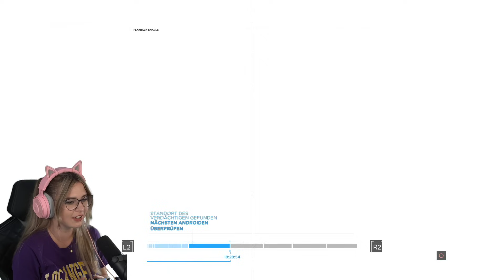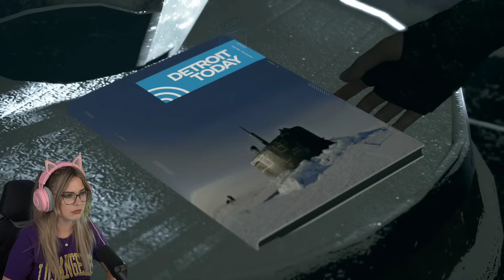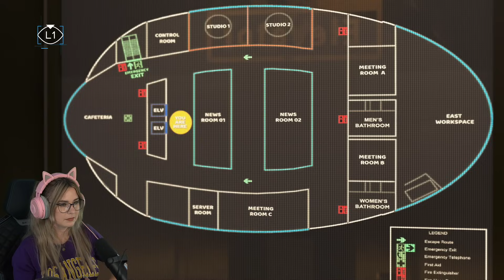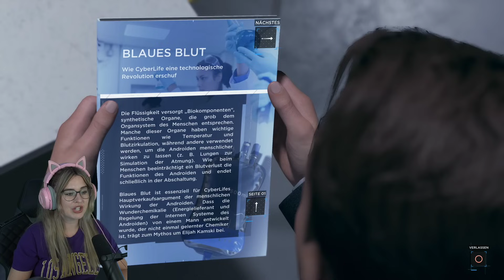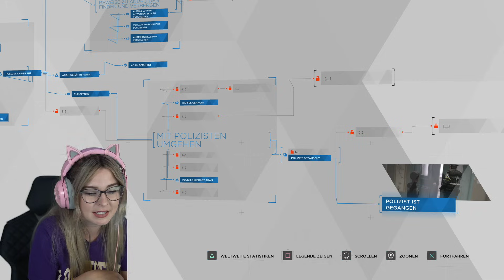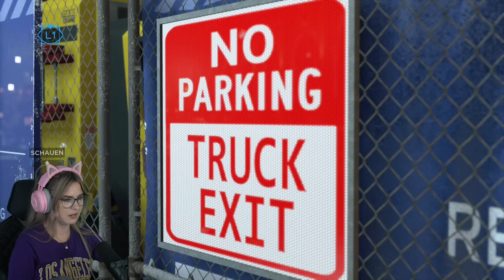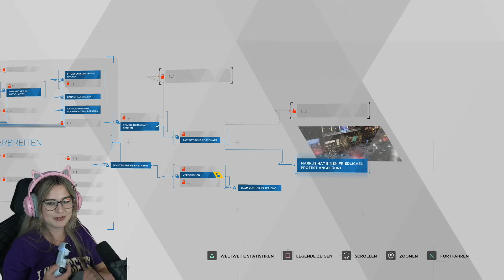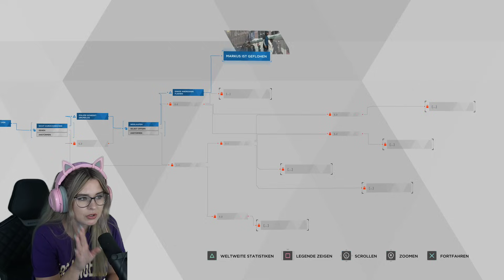Ich. kann. nicht. mehr. - Detroit: Become Human 3